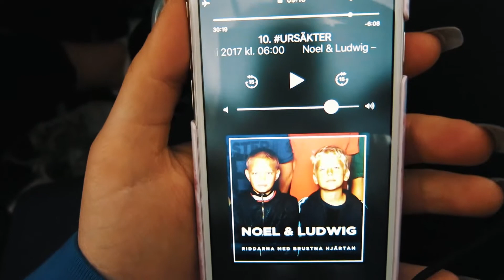10 GIRLS TO SANTORINI - PART 1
In this video you’ll see what we did when my friends and I went to visit Santorini. More specifically when we visits Fira. One of the many beautiful cities on Santorini.

Produced by Amanda Setterstig & Linnea Hansson

I den här videon får du se vad jag och mina vänner gjorde när vi var på Santorini. Närmare bestämt när vi är I staden Fira. En av många vackra städer på Santorini.

Producerad av Amanda Setterstig & Linnea Hansson